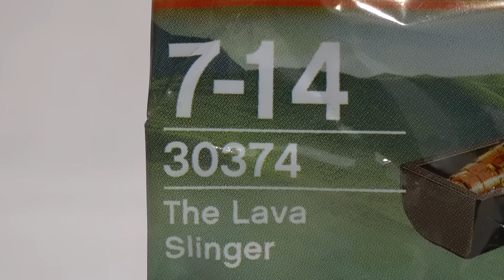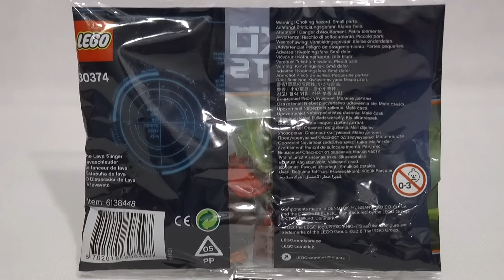LEGO Nexo Knights 30374 The Lava Slinger